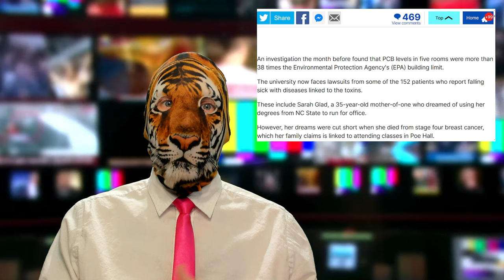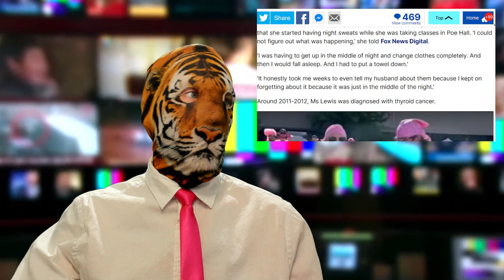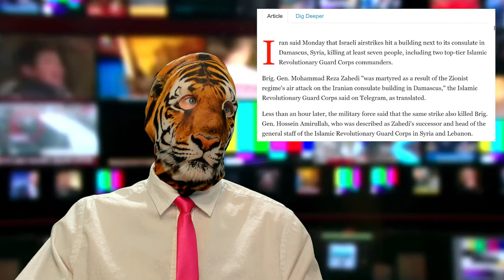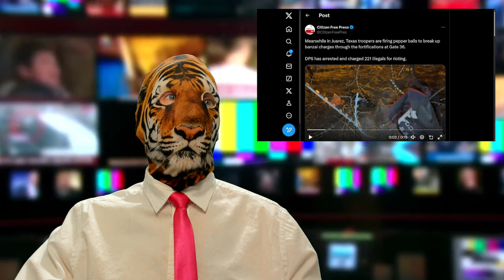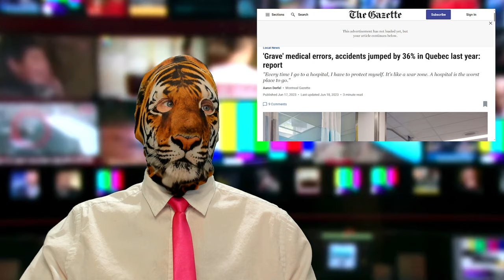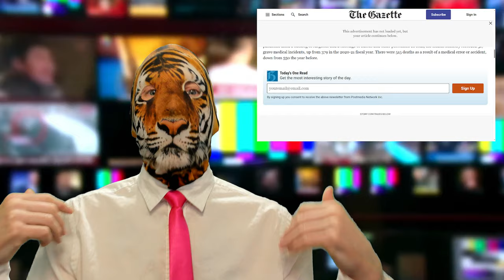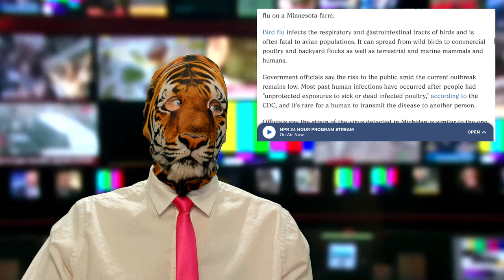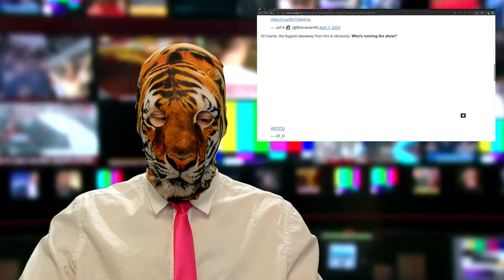Cancer Campus?? Drug Drones?! Bird Flu + Cow Flu = Human Too? President Urkel!!